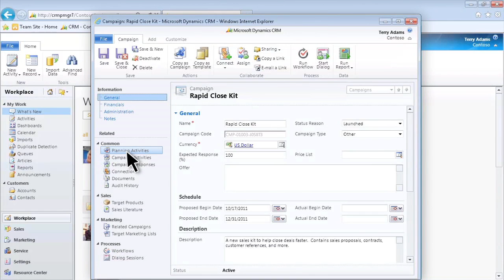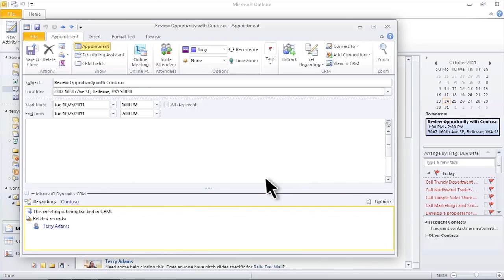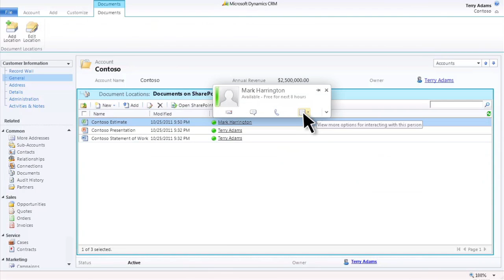Microsoft Dynamics CRM Overview